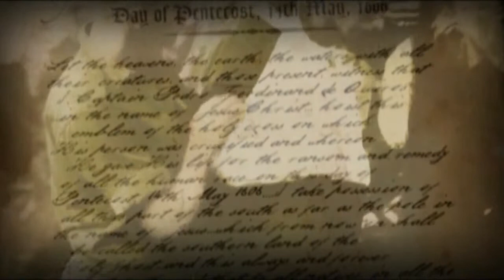GOD TV - Great South Land of the Holy Spirit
Wayne Knapman's Great South Land piece for GOD TV